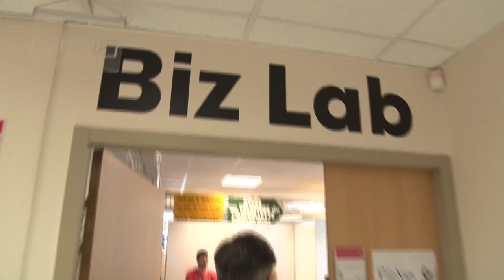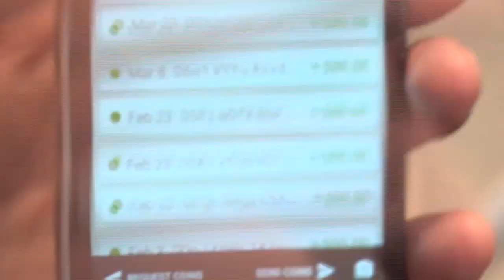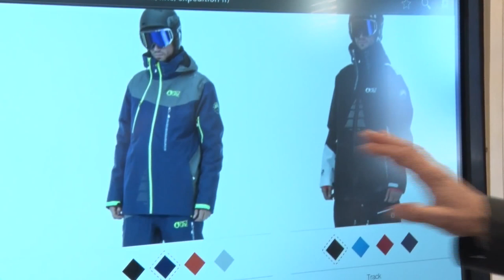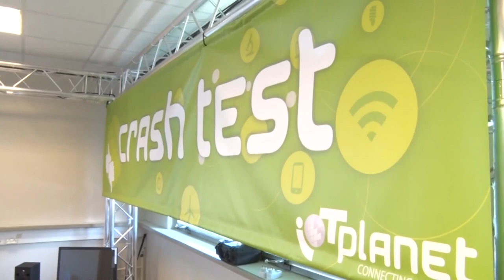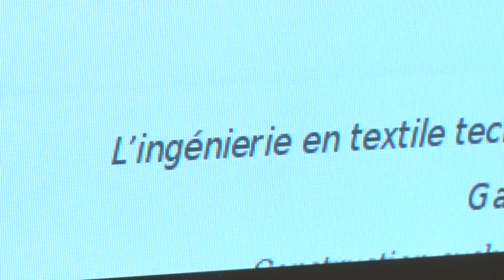Le Shop connecté : un outil de pédagogie différenciée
Au sein du Business laboratoire (Biz Lab) de Grenoble Ecole de Management Bis, un magasin expérimental aux diverses technologies futuristes a été mis en place avec différents objectifs pédagogiques.